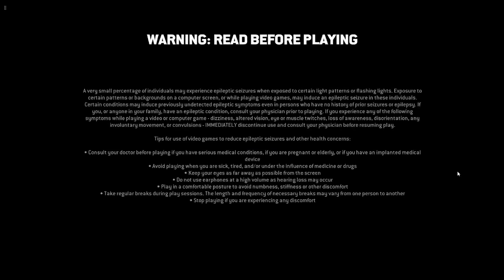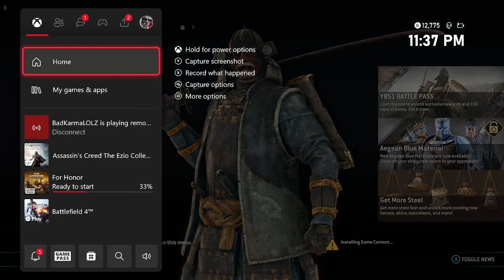For Honor | Xbox Series S Walkthrough - PART 1: Warlords and Cowards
A Warden from the West is hired to defend a warlord and his besieged castle.

For Honor is a competitive third-person melee fighting game mixing speed, strategy, and team play with visceral close range combat in multiplayer action. Experience the chaos, fury, and brutality of battle where you and your friends cut a bloody trail of carnage as brutal Vikings, deadly Knights, and cold-blooded Samurai.